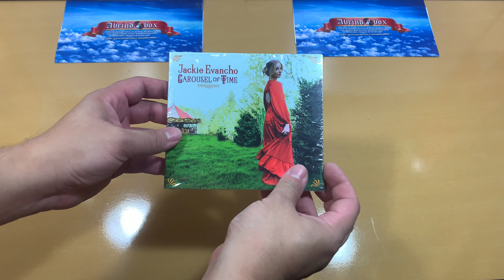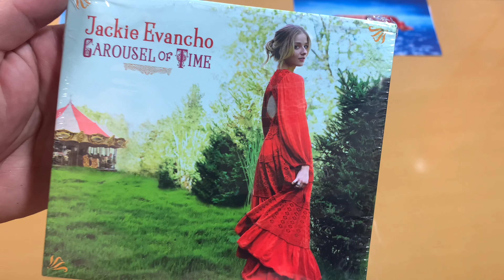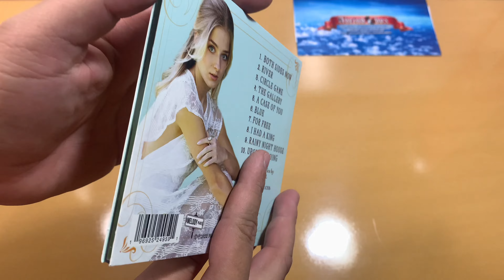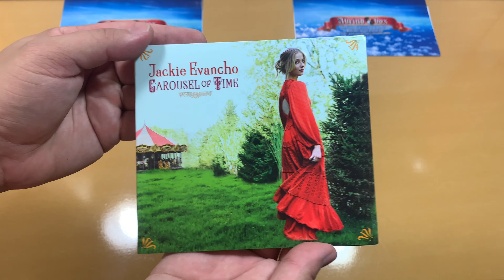Jackie Evancho - Carousel of Time [Unboxing 4K]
No vídeo de hoje, trago até vocês o unboxing do novo album da Jackie, Carousel of Time, lançado no dia 9 de Setembro de 2022!

In today's video, I bring you the unboxing of Jackie's new album, Carousel of Time, released on September 9, 2022!